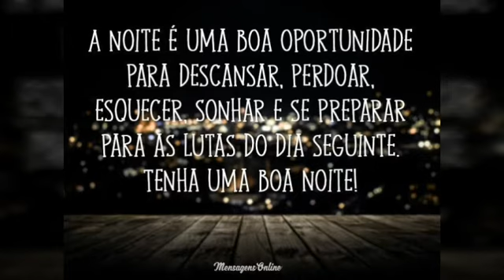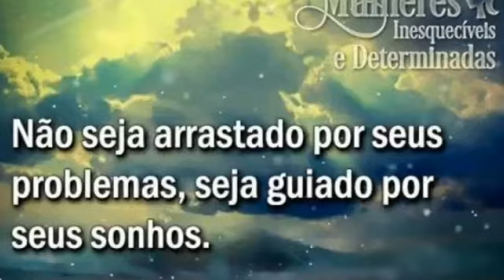Mensagem de Boa noite